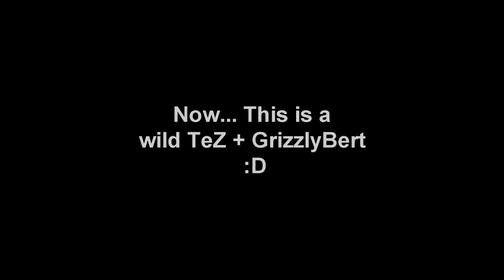CSGO - Clutches & Moments #1